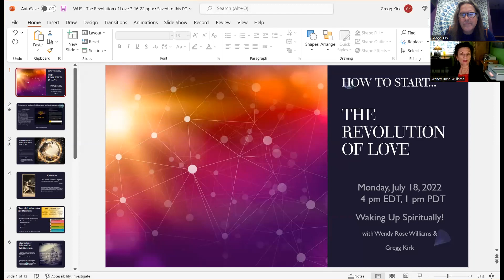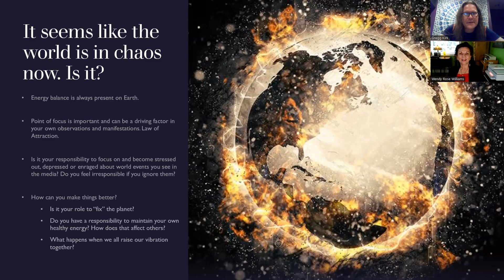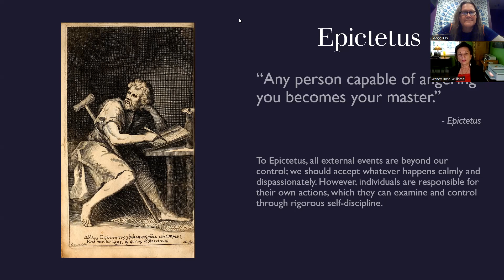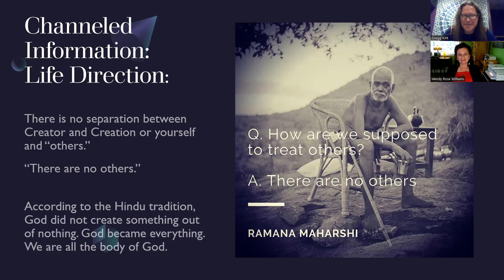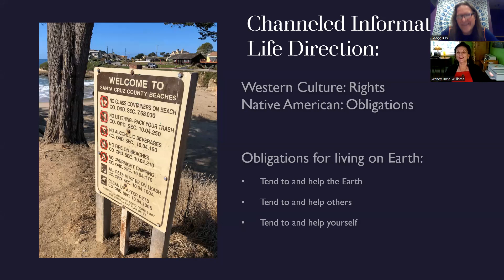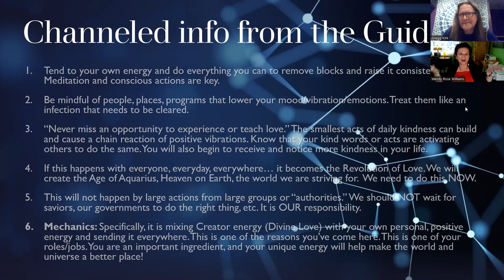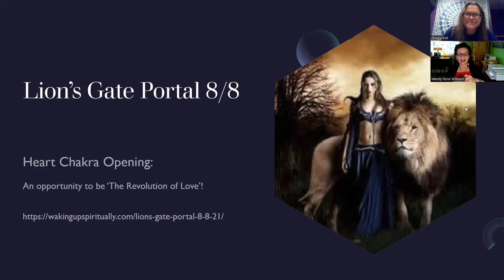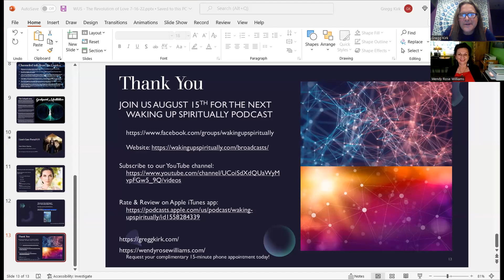How to start... The Revolution of Love -- 7/18/22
In our broadcast on July 18, 2022, co-hosts Wendy Rose Williams and Gregg Kirk discussed channeled information Gregg has received in his weekly Online Group Healing Circles pertaining to How to Start The Revolution of Love. The two hosts discussed such topics as what your personal role is during chaotic times, how to "maintain your own garden" of energy, and realizing "there are no others" in terms of practicing loving kindness. Details were given on how to actively practice and activate loving acts and vibrations to cause a chain reaction of love around the world... and ultimately, The Revolution of Love!